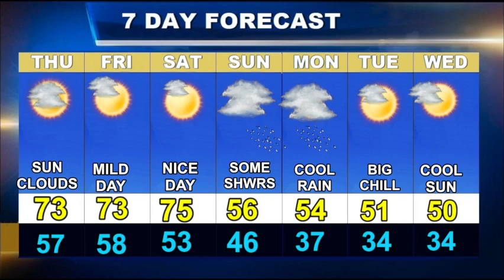Cape Cod Weatherblast Forecast